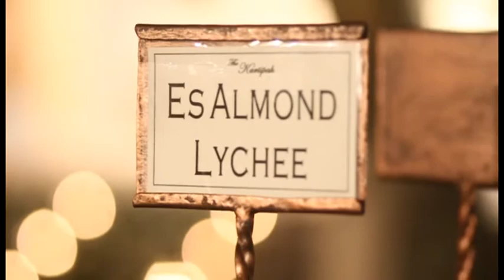klip opening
editor by alldy bimz benyamin blues